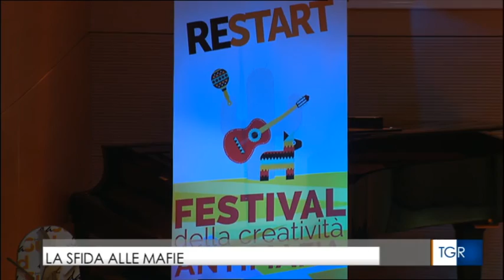Restart daSud - Il servizio del Tg 3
A "Restart", il festival della creatività antimafia e dei diritti, il prefetto di Roma Franco Gabrielli che ha partecipato alla giornata di domenica: "Restart Talk";  conferenza che ha visto alternarsi sul palco della Casa del Jazz cinquanta personalità provenienti da mondi diversi per mettere in rete esperienze, idee, punti di vista e prospettive contro le mafie e per i diritti.